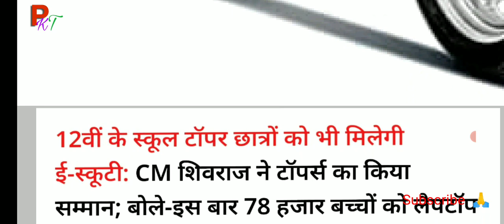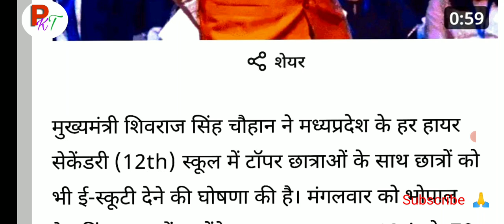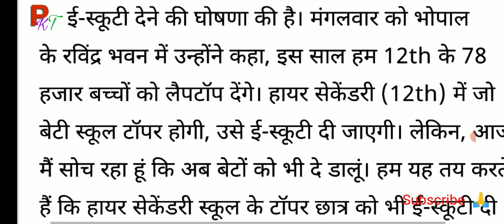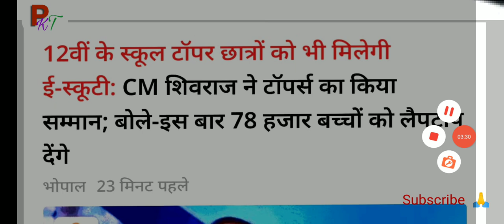एमपी बोर्ड कक्षा 12 वीं के विधार्थियो को लेपटॉप के साथ मिलेगी ई- स्कूटी। एमपी बोर्ड ई स्कूटी योजना।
MP scooty yojana 2023.
MP scooty yojana.
scooty.
scooty yojana.
MP board scooty yojana 2023.
mpbse scooty.
म. प्र. लेपटॉप योजना 2022-23.
एमपी लेपटॉप योजना 2022-23
12 वीं में कितने प्रतिशत पर मिलेगें ₹ 25000.
mp board 12th student ₹ 25000 scheme 2022-23.
mp board 12th student 25000 rs.
mp laptop yojana k liye online kaise apply kare.
12th mp laptop yojana.
12th class laptop yojana 2023.
12th laptop yojana mp.